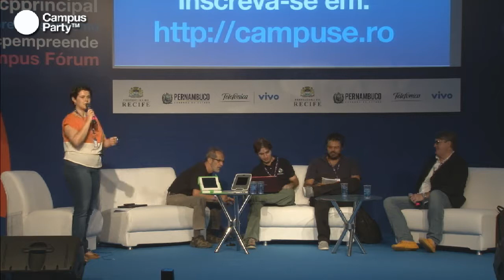CPRE - Mobilidade e educação. Atividade fundação Telefonica